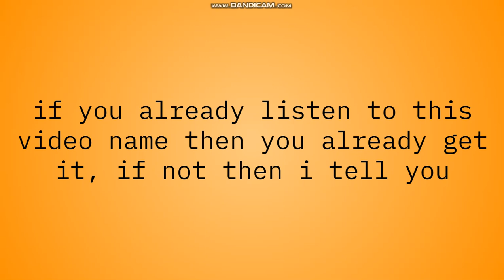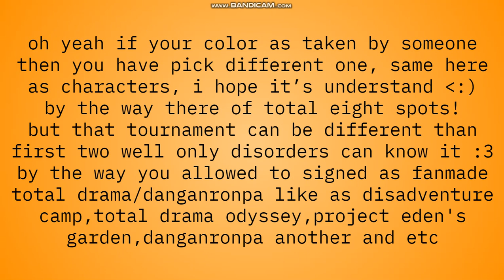Algicosathlon Tournament 3: Sign-ups (8/8)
Spots Left: 0 [FULL CAST!]
1: Kirumi Tojo - KirumiUTLead (White)
2: Ezekiel Millier - EpicJoker521 (Green)
3: Duncan - BrickfireDelta (Blue)
4: Bowie - Devin The Youtuber (Indigo)
5: Chase - Dragon Stik (Red)
6: Ryoko Otonashi - ProjectRyokoOtonashi852 (Rose)
7: Noah - BFDI EPIC TENNIS BALL BFDI (Lime)
8: DJ - Hybrid Cat Skid; [SMSANS&AFC] (Azure)